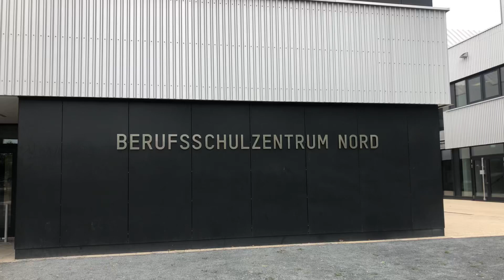Berufsschulzentrum Darmstadt Nord fast fertig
Diesmal ein etwas anderes Video, aber trotzdem von Darmstadt.